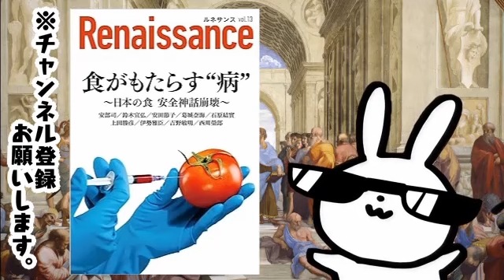ルネサンスvol.13 食がもたらす“病”～日本の食 安全神話崩壊～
リンク先はこちら

【PR】ライザップ 結果にコミット プライベートジム